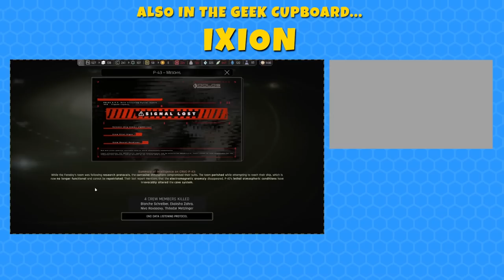High Noon Of The Dead | Above Snakes - Part 1 (Wild West Survival Crafting Game)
Above Snakes is a blend of exploration, crafting, roleplaying and combat set in the Wild West but... there are zombies. Because of course there are, why wouldn't there be, just add a sprinkling of zombies to make any situation more intense!

The cause behind this Wild West zombie plague appears to be some sort of mysterious green meteor type thing that crashes down to Earth, causing people to become a bit zombie-ish.

Our tale begins in a little lumberjack settlement where we learn the basics of resource gathering, crafting and building. We help out a local by building a shack, which does have a few architectural failings I will admit, and then we begin to uncover the local area.

As we explore we earn scouting points and with enough of these we unlock world pieces which we use to build up the world around us, so soon we have a nice bit of forest nearby and also a lake so we can grab some water.

But the mystery of the glowing space rocks is still ongoing and it looks like we might have to go and investigate...

Experience the ultimate blend of creation and survival in this isometric Wild West-inspired RPG. Build your own world piece by piece while navigating various biomes and battling against the elements or - even worse - dangerous Lost Souls. Gather resources, construct bases, and craft weapons and tools to hunt, fish, farm, and fight. Whether you prefer peaceful farming or thrilling combat, Above Snakes offers endless possibilities for players to explore and conquer.
Create and Survive

Unleash your creativity and utilize the unique abilities and characteristics of each biome to create the ideal conditions for your survival. With danger lurking around every corner, it's up to you to craft the perfect environment and ensure your safety. Immerse yourself in a world of endless possibilities and challenges.
Craft, Cook, Hunt, and Fish

Find food, make nourishing meals, and craft necessities. Expand your base and build essential workstations such as a workbench, a saw mill, a furnace, or an anvil. Advance your skills in professions like leatherworking and cloth weaving to create top-of-the-line survival supplies.
Build

Create your very own outpost and base. Be sure to fortify it in preparation for any challenges that you may face. From vicious wildlife attacks to even more terrifying threats like the Lost Souls, you'll need to be ready to face anything.
Farm

Find seeds from wild herbs and vegetables, create crop farms, and harvest your goods to increase your chances of survival. Watch over your farm, water it regularly, make fertilizer for increased growth speed, and take care of your harvest.

Key Features
Survival RPG with a twist - create a world from world pieces
100+ unique world pieces with different biomes and biome combinations
Craft, farm, hunt, fish, build bases, and fight in order to stay alive
Make it your own with a long-term progression system and high replayability value
Complete quests at your own pace and unravel the secrets of the land
A lightweight story of a young woman in the middle of a conflict